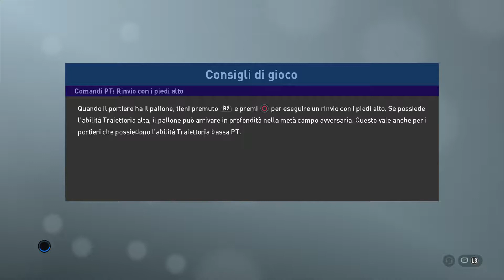PES2019 | AIPC Serie B 11v11 | 2 Giornata Ritorno |WAP Phoenix -LegendEleven : 2-3